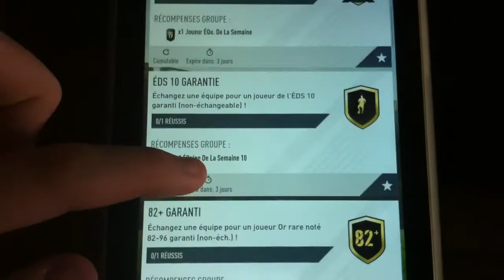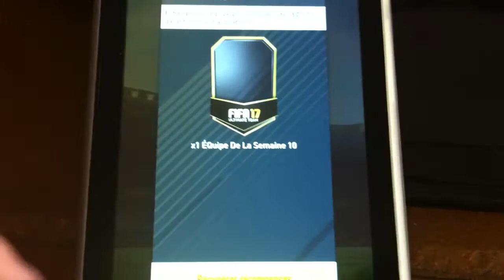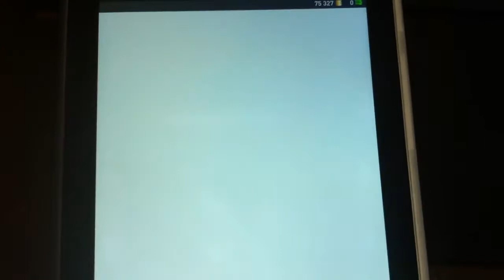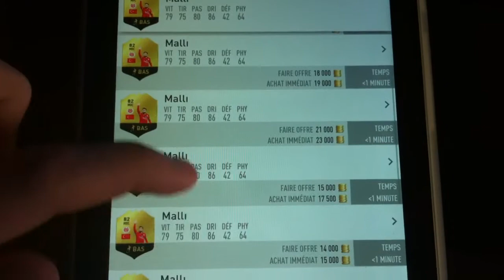JE PACK MON PREMIER BOOST !! BLACK FRIDAY FIFA 17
8 joueurs a 83 de general
1 joueur a 80 de general
2 joueurs a 84 de general